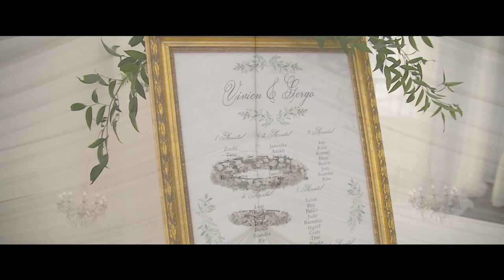Vivi & Gergő esküvő videó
wedding, wedding video, wedding film, esküvő, esküvői videó, esküvői film